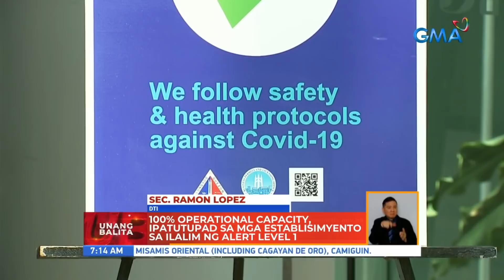Mga regulasyon sa mga establisimyento sa ilalim ng Alert Level 1 | UB